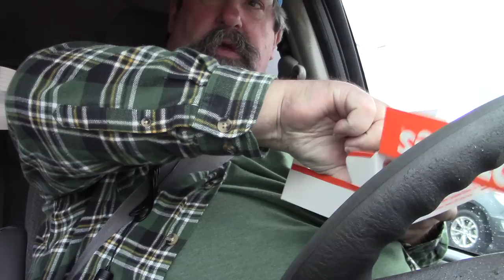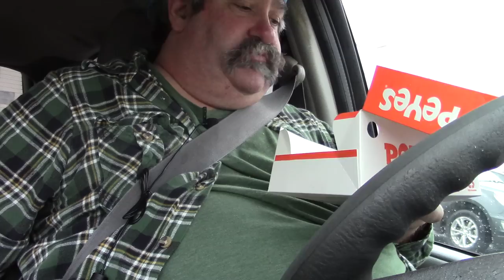ASMR Eating Popeye's Voodoo Chicken Tenders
Having The Voodoo Chicken Tenders From Popeye's And Whispering

Timothy Birmingham
P.O.Box 1225